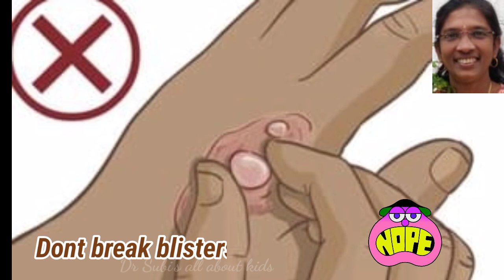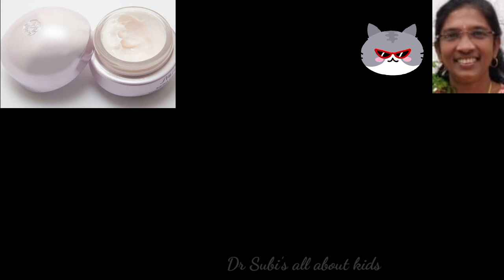பட்டாசு வெடிக்கும் போது காயம் ஏற்பட்டால் செய்ய வேண்டுயவை /Steps to tackle firework injures at home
Steps to tackle firework injures:
1. Minor burn injury
2. Major burn injury
3. Cloth in fire
4. Eye injjury👁️
5. Smoke inhalation